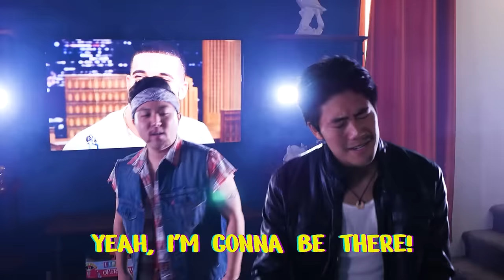Prebeardy (Official Music Video)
Some guys just can't grow beards...

All of our itunes sales will be donated to Movember Foundation in honor of No Shave November.